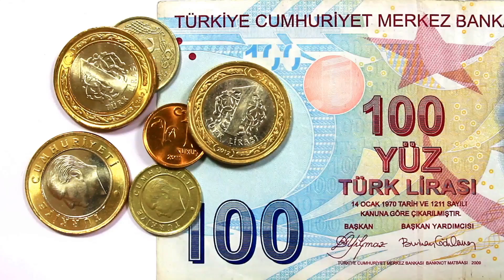unknowns of the ottoman empire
The Ottoman Empire, which lasted from 1299 to 1922, was a vast and influential state that spanned three continents at its height. While many aspects of its history are well-known, there are some lesser-known or overlooked facts about the Ottoman Empire:

Military Tactics and Janissaries:

The Ottoman military was known for its effective use of gunpowder and firearms. They were early adopters of muskets and cannons, giving them a significant advantage in battles.
The Janissaries, the elite infantry of the Ottoman Empire, were initially comprised of Christian slaves who were converted to Islam and trained for military service. They played a crucial role in many Ottoman victories.
Tulip Period:

In the 18th century, the Ottoman Empire experienced a cultural and artistic flourishing known as the Tulip Period (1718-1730). It was characterized by a fascination with tulips and marked a departure from traditional Islamic arts.
Library of Alexandria Connection:

Sultan Bayezid II of the Ottoman Empire is said to have sent his ships to rescue scholars and valuable manuscripts from the Library of Alexandria in Egypt when it was under threat of destruction. While the details are debated, some historians believe that the Ottoman Empire played a role in preserving knowledge from the ancient library.
Cultural Diversity:

The Ottoman Empire was remarkably diverse, with various ethnic and religious groups coexisting. While the majority were Muslims, there was a significant Christian and Jewish population. The Ottoman system of governance allowed a degree of autonomy for different religious communities.
Coffee and Coffeehouses:

Coffee, which originated in the Arab world, became popular in the Ottoman Empire. The first coffeehouse in Istanbul opened in the 16th century, and these establishments became important social hubs where people gathered to discuss politics, literature, and current events.
Law and Order:

The Ottomans had a sophisticated legal system. The Kanun, a secular legal code, coexisted with the Sharia, providing a dual legal system. The Ottomans also had a network of judges and courts to administer justice.
Suleiman the Magnificent's Cultural Patronage:

Suleiman the Magnificent, one of the most well-known Ottoman sultans, was a patron of the arts and left a lasting legacy in terms of architecture and literature. He supported the work of famous Ottoman architects like Sinan and encouraged the development of Ottoman literature.
Ottoman Influence on European Cuisine:

The Ottoman Empire had a significant impact on European cuisine, introducing foods such as coffee, baklava, and various spices. The word "coffee" itself is believed to have originated from the Ottoman Turkish word "kahve."
Abolition of the Devshirme System:

The Devshirme system, which involved the recruitment of Christian boys for conversion to Islam and training for state service, was eventually abolished by Sultan Ahmed I in the early 17th century.
These lesser-known aspects contribute to the rich and complex history of the Ottoman Empire, highlighting its cultural, military, and social significance.